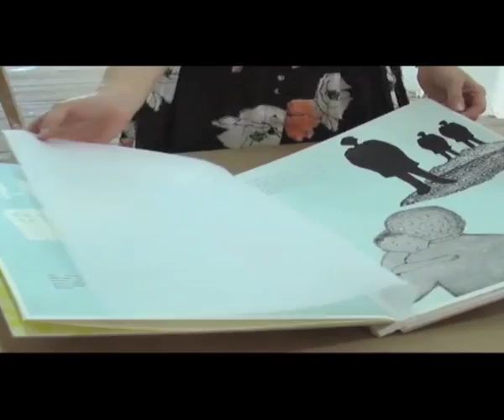Euer Programm ab 28. September 15 | FS1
Trailer KW 40-41
Das Herbst-Programm auf FS1